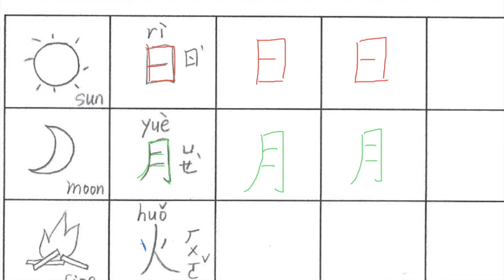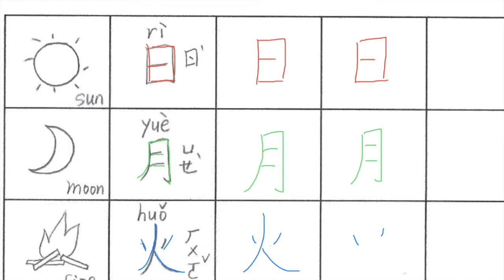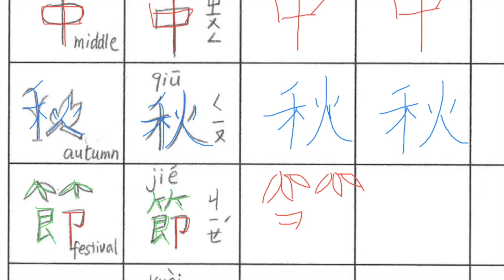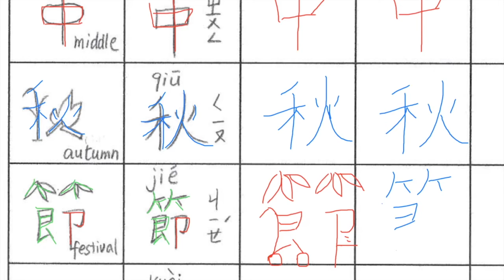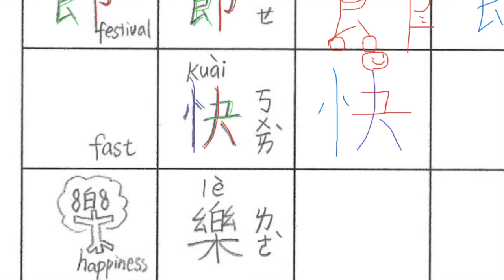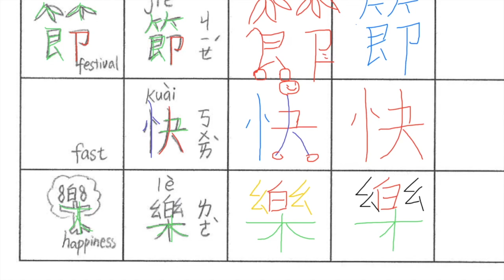Characters Writing Oct 16, 2020